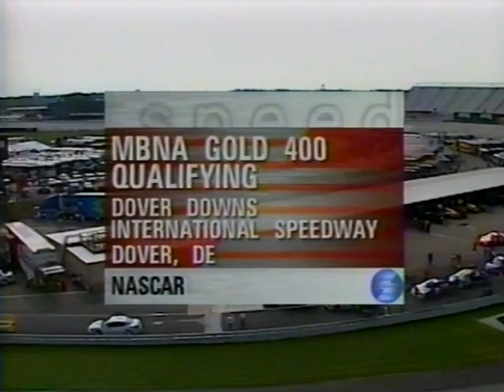Familiar Face, Different Place #17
Footage owned by NBC, ESPN, FOX Sports, Sky Sports, TNN, TNT, CNN SI, and Fox 2000 Pictures.
Footage uploaded by Michael McIntyre, KingCuervo88, Dave W, Matthew Hyndman, and Orange Asphalt